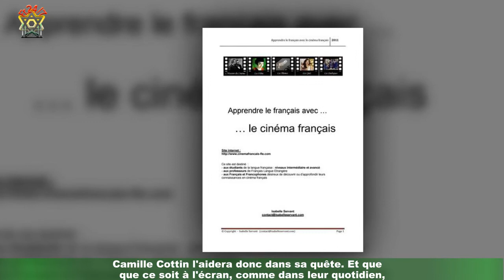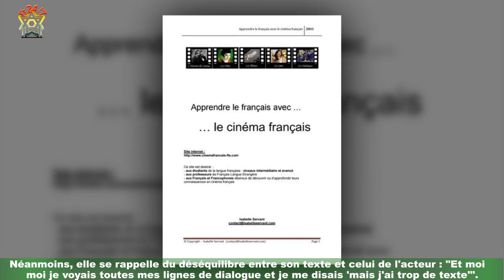VIDEO « Mais j'ai trop de texte » : la surprenante réaction Camille Cottin lors de sa rencontre ave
VIDEO « Mais j'ai trop de texte » : la surprenante réaction  Camille Cottin lors de sa rencontre avec Matt Damon
Camille Cottin et Matt Damon étaient les invités d'Anne-Elisabeth Lemoine dans l'émission Cannes à la maison.L'occasion d'en savoir plus au sujet. . . Ce jeudi 8 juillet fut le jour de Camille Cottin. Et pour cause, l'actrice de la série Dix pour cent a ébloui les photographes lors de la montée des marches du film Stillwater pour la 74e édition du Festival de Cannes.